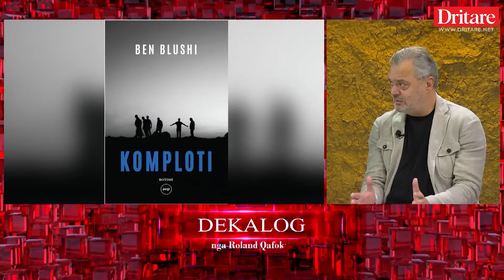Unë e parashikova ngritjen e kampit të refugjatëve në Shëngjin! | Dekalog nga Roland Qafoku